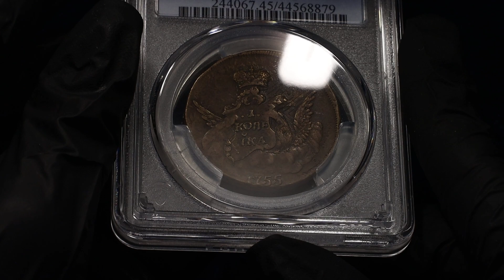Lot 1299 Russia 1 Kopek 1755 СПБ R PCGS XF45